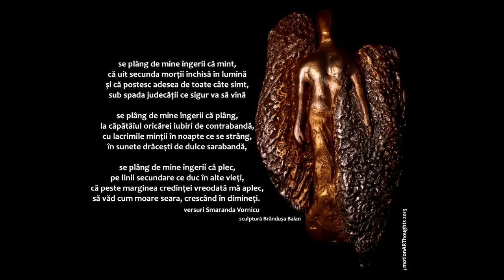Se plâng de mine Îngerii - Iulia Mitrea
versuri : Smaranda Vornicu
muzica : Iulia Mitrea și Titus Constantin
sculptura înger : Brândușa Balan